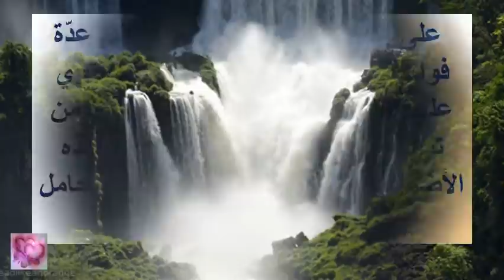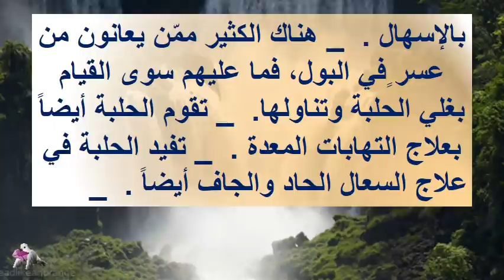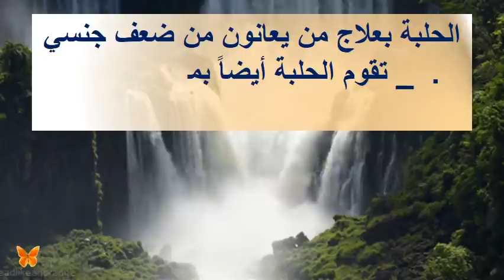أضرار الحلبة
.الحلبة
الحلبه
حلبة بالانجليزي
رجيم
حبوب الحلبه
فوائد الحلبة
فوائد الحلبه
زيت الحلبة
فوائد كبسولات الحلبه
شاي الحلبة
فوائد الحلبه والحليب
ماهي فوائد الحلبه مع الحليب
فوائد حبوب الحلبه للصدر
فوائد زيت الحلبة
فوائد الحلبة للجسم
فوائد الحلبة للبشرة الدهنية
الحلبة للشعر
فوائد الحلبة للشعر
حلبة مطحونة
طريقة استخدام حبوب الحلبه
حبوب الحلبة fenugreek
فوائد زيت الحلبه للبشره
فوائد الحلبة للبشرة
الحلبة مع الحليب
فوائد الحلبة للكلى
حديث عن الحلبة
تجارب حبوب الحلبه الامريكيه
فوائد شرب الحلبه
ماهي فوائد الحلبة
تجارب حبوب الحلبه للتسمين
نبات الحلبة
فوائد حبوب الحلبه
اضرار حبوب الحلبه للتسمين
بذور الحلبة
طريقه عمل الحلبه
الحلبه للحامل
نبات الحلبة بالانجليزي
فوائد الحلبة للنساء
اضرار حبوب الحلبه الامريكيه
الحلبه لشعر
فوائد الحلبة للانتصاب
فوائد الحلبة واضرارها
الحلبة للرضع
الحلبة للوجه
فوائد بذور الحلبة
اضرار الحلبة
فوائد زيت الحلبه
فوائد الحلبه للشعر
كيف تستخدم الحلبة
فائدة الحلبة للشعر
ما هي الحلبه
علاج الياف الرحم بالحلبة
فوائد الحلبة المطحونة
كيف استخدم الحلبه
ما فائدة الحلبة
فوائد الحلبة المطحونة للبشرة
الحلبة للبشرة
طريقة عمل مشروب الحلبة المطحونة
مكونات الحلبة
اسم الحلبة بالانجليزي

شاهد ايضا
هل تصور مائدة طعامك وتنشرها على الوتس والبلس والفيس ؟؟ إن كنت تفعل ذلك شاهد هذا التقرير